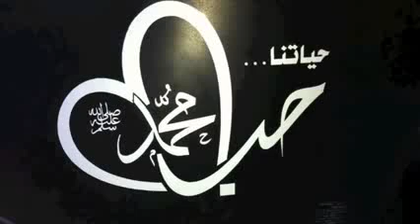Mawlid 1434 2013 - Al Aqsa Masjid احتفال المولد في جزر الموريس